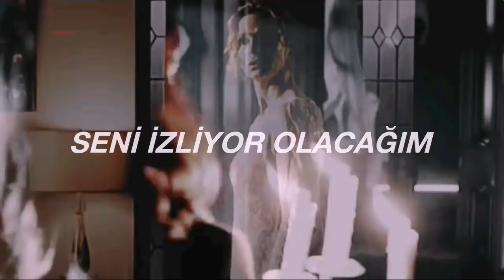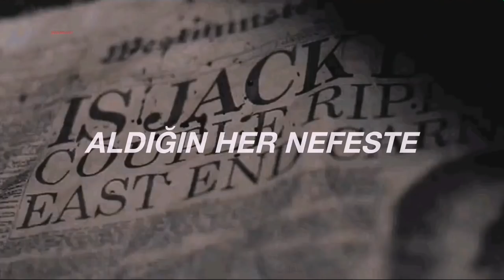The Police - Every Breath You Take (Türkçe Çeviri) /Cover/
Merhaba arkadaşlar. Öncelikle yorumlarınız için gerçekten teşekkür ederim. Benim için gerçekten çok önemliler. İzlenme sayılarının artışı ve olumlu olumsuz özellikle olumlu yorumların artması beni mutlu ediyor. Bu şarkıyı dün atacaktım ama zaman yetmedi o yüzden bugün atmak zorunda kaldım. Umarım çeviriyi beğenirsiniz. İyi izlemeler. Yanımda olduğunuz için teşekkür ederim.

Videoda en çok kullandığım diziler:
Pretty Little Liars
Bates Motel
Penny Dreadful
Supernatural
American Horror Story
Hemlock Grove
Teen Wolf